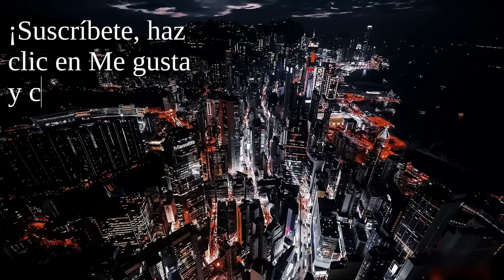Podemos quiere crear una inmobiliaria pública para abaratar la vivienda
Podemos ha propuesto crear en la Comunidad de Madrid una inmobiliaria pública para bajar los precios de la vivienda en la región. ¿Funcionará?